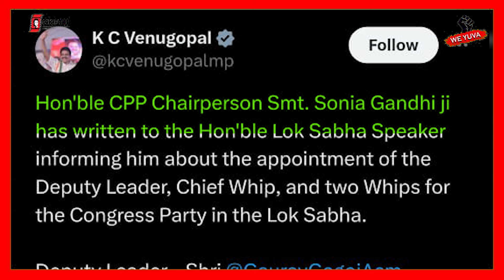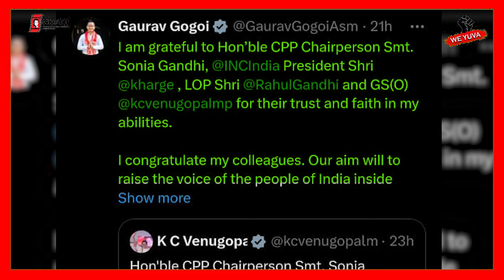Gaurav Gogai बने कांग्रेस के नए उपनेता ||अब sansad में congress दे सकती है bjp को टक्कर || LOK SABHA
कांग्रेस के गौरव गोगोई लोकसभा में पार्टी के उप नेता होंगे और इस निर्णय के बारे में एक पत्र लोकसभा अध्यक्ष ओम बिरला को भेजा गया है। अखिल भारतीय कांग्रेस कमेटी (एआईसीसी) के संगठन महासचिव के. सी. वेणुगोपाल ने 'एक्स' पर एक पोस्ट में बताया कि कांग्रेस के संसदीय दल की अध्यक्ष सोनिया गांधी ने लोकसभा अध्यक्ष बिरला को पत्र लिखकर उन्हें संसद के निचले सदन में कांग्रेस के उप नेता, मुख्य सचेतक और दो सचेतक नियुक्त किए जाने के बारे में जानकारी दी है।